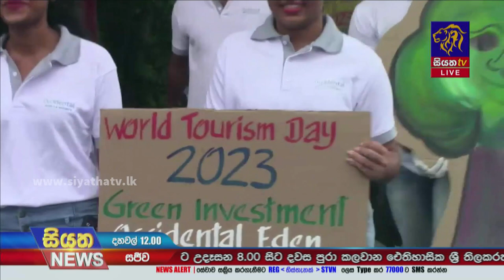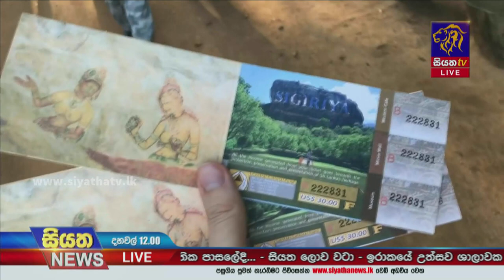ලෝක සංචාරක දිනය අදයි | Siyatha News